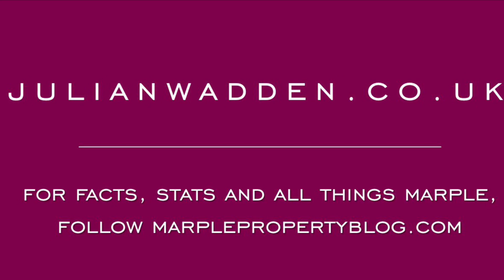17 Station Road, Marple